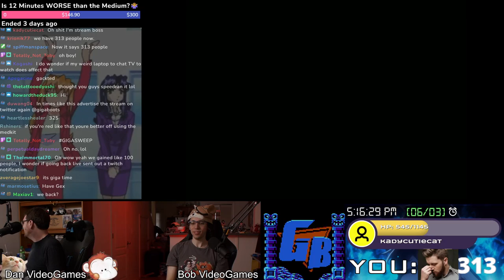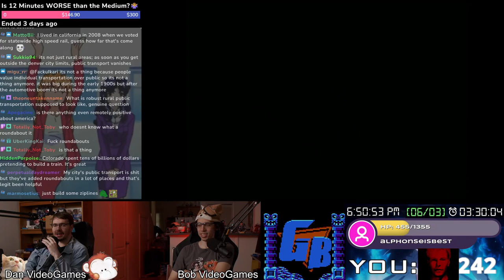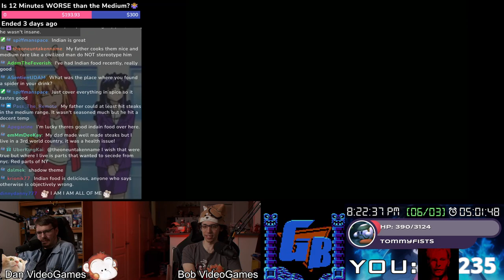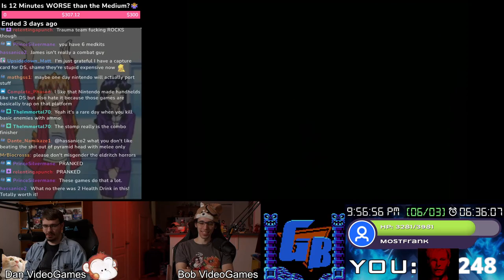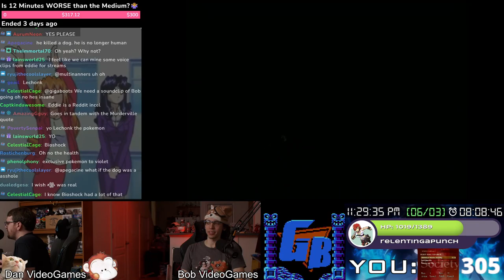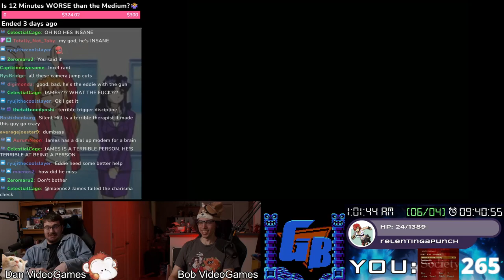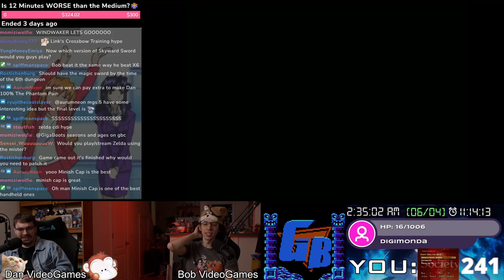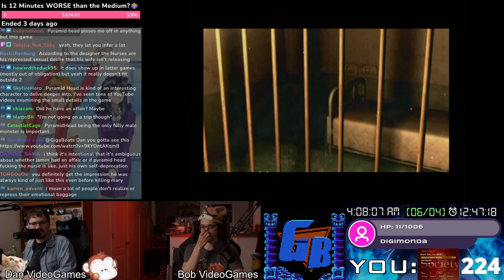The Silent Hill 2 Deathstream [Part 2]